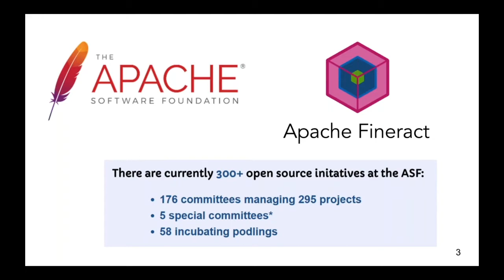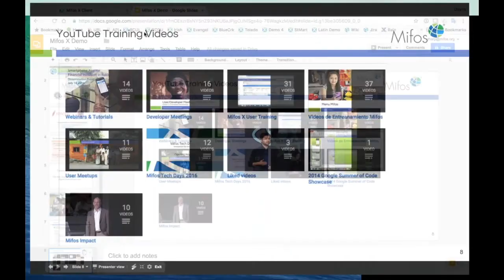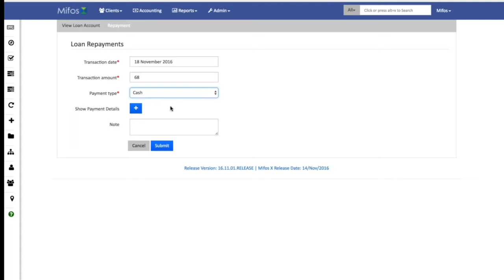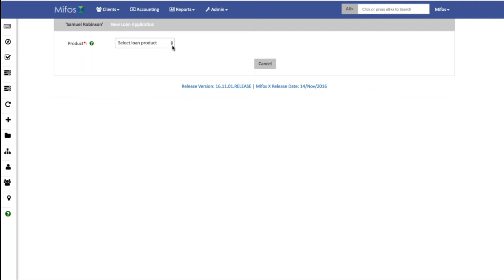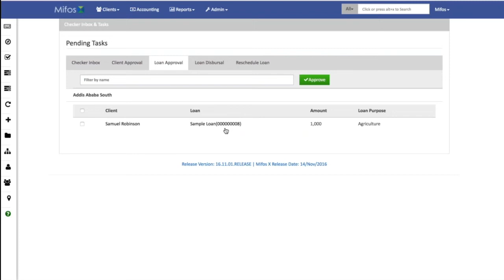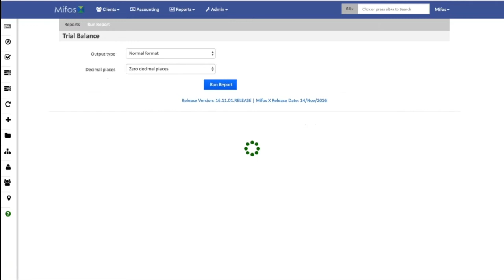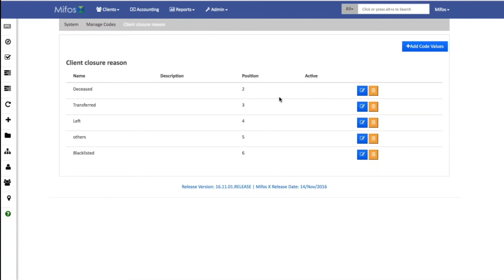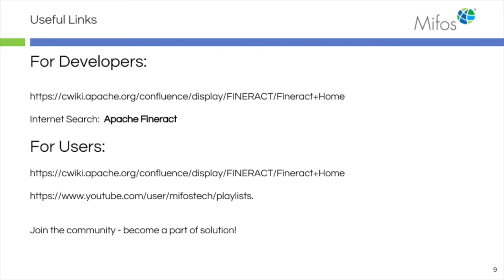Mifos X Demo Nov 2016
A brief overview of Mifos X - an Apache Fineract project.